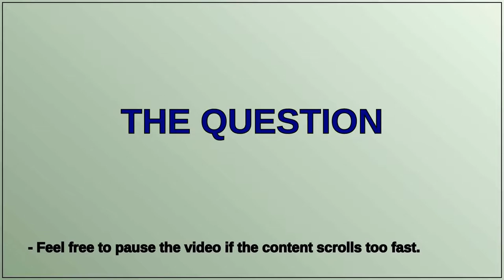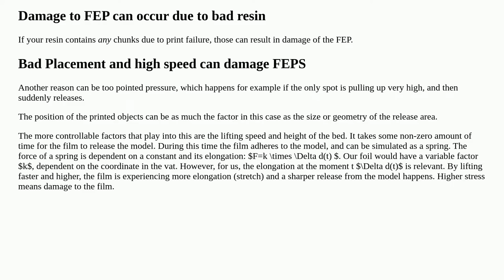How to solve broken FEP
A special thanks goes out to the community

  creality resin